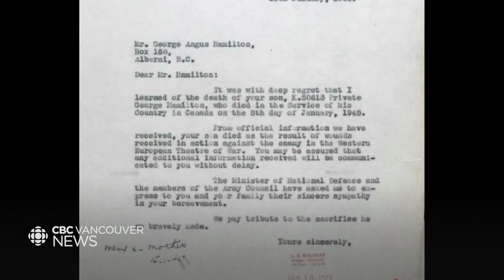Indigenous veteran was buried apart from his fellow troops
The CBC's Wawmeesh Hamilton remembers his uncle, who was one of thousands of Indigenous men and women who signed up to serve in the Second World War — but was buried separately from his fellow soldiers in Port Alberni.